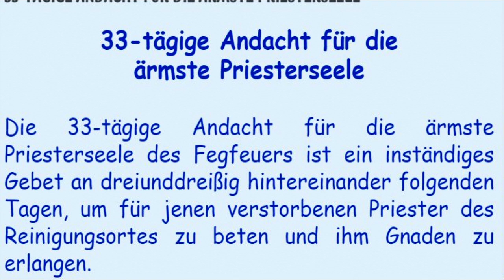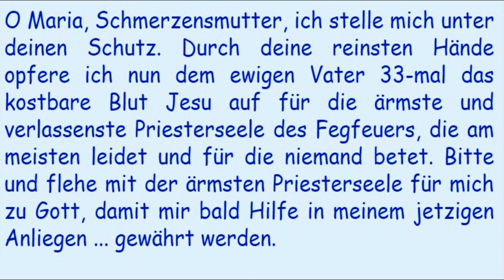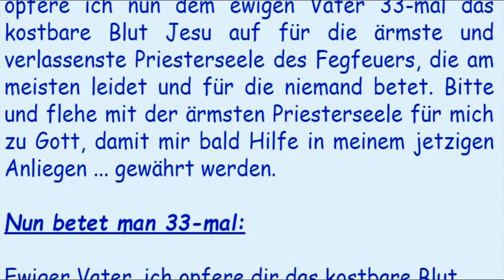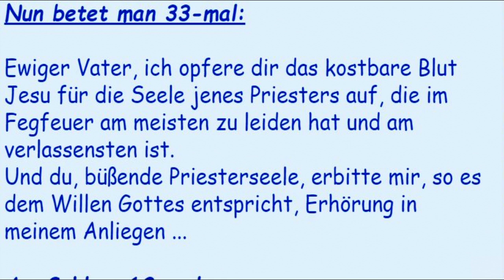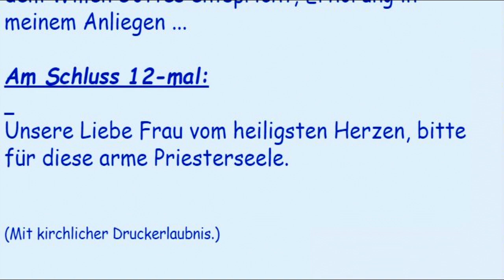11. Tag der 33-tägigen Andacht für die ärmste Priesterseele im Fegefeuer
33-tägige Andacht für die

ärmste Priesterseele

Die 33-tägige Andacht für die ärmste Priesterseele des Fegfeuers ist ein inständiges Gebet an dreiunddreißig hintereinander folgenden Tagen, um für jenen verstorbenen Priester des Reinigungsortes zu beten und ihm Gnaden zu erlangen.

Man wähle die Seele jenes Priesters, die im Fegfeuer am meisten leidet, damit sie uns von Gott die erwünschte Gnade oder Hilfe erbitte. Zu diesem Zwecke opfert man 33-mal jeden Tag zum Andenken der 33 Lebensjahre unseres Herrn Jesus Christus das kostbare Blut auf. Jeden Sonntag empfängt man die heilige Kommunion und opfert sie für die Seele des im Fegfeuer büßenden Priesters auf.

Man schließt die arme Priesterseele täglich in eine der heiligen Wunden Christi ein und zwar:

-     während der 1. Woche in die Wunde der rechten Hand

-     während der 2. Woche in die Wunde der linken Hand

-     während der 3. Woche in der Wunde des rechten Fußes

-     während der 4. Woche in die Wunde des linken Fußes

-     während der letzten 5 Tage in die heilige Seitenwunde

Täglich betet man wie folgt:

O Jesus, ich verberge die ärmste Priesterseele des Fegfeuers in die Wunde deiner rechten Hand.

(In der 2. Woche heißt es dann: O Jesus, ich verberge die ärmste Priesterseele des Fegfeuers in die Wunde deiner linken Hand. Je nach Woche wird dieser Text geändert - siehe oben!)

O Maria, Schmerzensmutter, ich stelle mich unter deinen Schutz. Durch deine reinsten Hände opfere ich nun dem ewigen Vater 33-mal das kostbare Blut Jesu auf für die ärmste und verlassenste Priesterseele des Fegfeuers, die am meisten leidet und für die niemand betet. Bitte und flehe mit der ärmsten Priesterseele für mich zu Gott, damit mir bald Hilfe in meinem jetzigen Anliegen ... gewährt werden.

Nun betet man 33-mal:

Ewiger Vater, ich opfere dir das kostbare Blut Jesu für die Seele jenes Priesters auf, die im Fegfeuer am meisten zu leiden hat und am verlassensten ist.

Und du, büßende Priesterseele, erbitte mir, so es dem Willen Gottes entspricht, Erhörung in meinem Anliegen ...

Am Schluss 12-mal:

Unsere Liebe Frau vom heiligsten Herzen, bitte für diese arme Priesterseele.

(Mit kirchlicher Druckerlaubnis.)